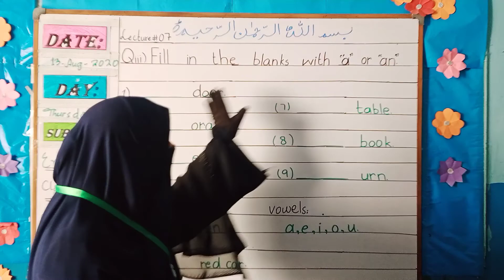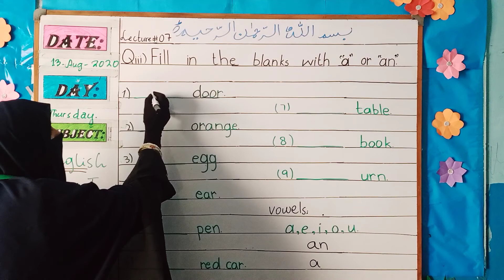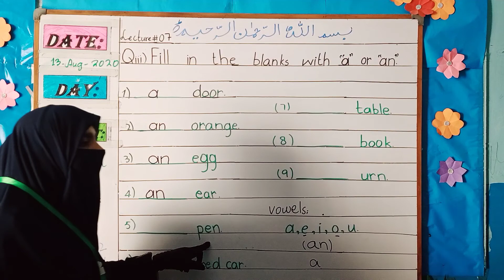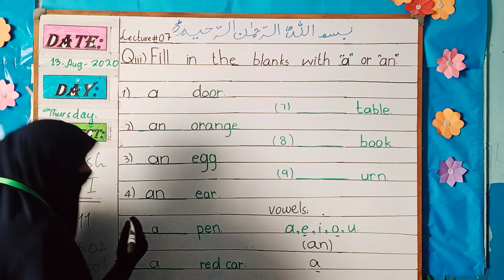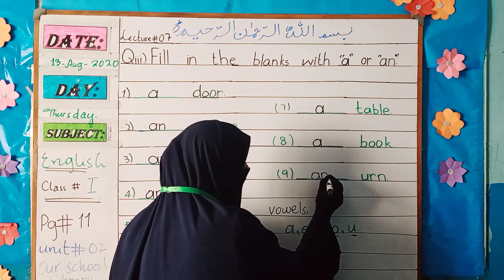Class 1 / English / Week 4 / Day 5